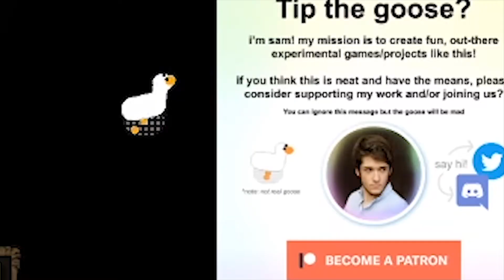Don't Starve With a sample of a Rocky Starvation